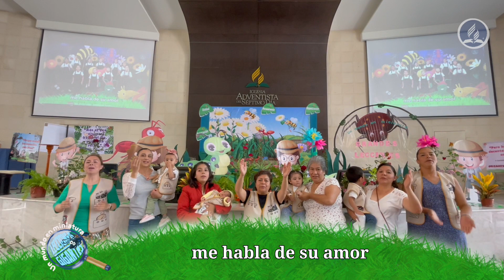4 de agosto de 2023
Escuela Bíblica de Vacaciones 2023